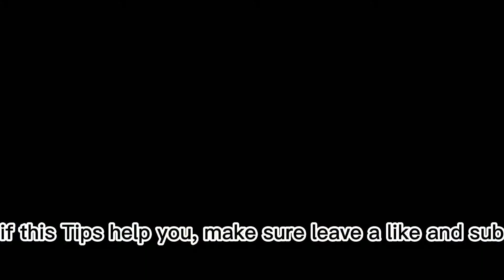survival tips in gensokyo